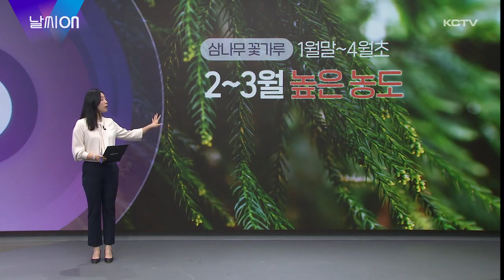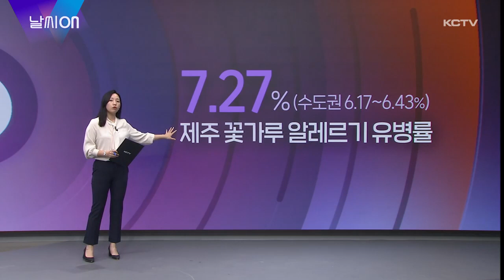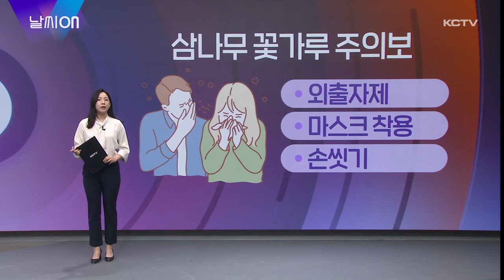날씨ON (3월 삼나무꽃가루 분포 최고)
이번주는 낮기온이 22도까지 오르면서 그야말로 완연한 봄날씨를 보였습니다.

포근해진 날씨에 예쁜 꽃들도 많이 피었고, 나들이객들도 부쩍 늘었는데요.

하지만 이런 날씨에 걱정되는 게 한가지 있습니다.

바로 외출을 두렵게 만드는 꽃가루 알레르기입니다.

흔히 꽃가루 알러지라고 하면 꽃이 주된 원인이라고 생각하기 쉽지만 사실 나무꽃가루가 가장 큰 문제가 됩니다.